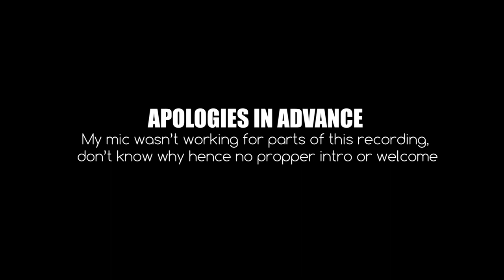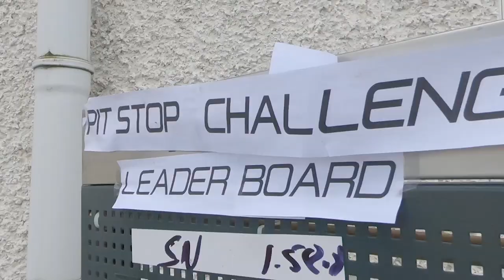Vlog E66 - Benbulben Motor Show 2019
In this episode of the vlog, E66 - I check out the Benbulben Motor Show, limited by time and weather I try to feature as many cars in the vlog as possible, but as always there is never enough time.

I completely missed the Mini club and there were a number of High performance cars also I didn't get to see.

I think next year I'll try and catch the Motor show again but I'll get there earlier next time to capture more of the cars and try to speak with a few more of the owners.

I had audio and video issues in this vlog and I completely lost the footage from a vlog from the day before where I visited Ballina and friends of mine as we watched the Champions League Final between Liverpool and Spurs. I got some lovely Drone Footage but I'll save it for another day.

Equipment Used:
Gopro 7

Photos: Samsung S8

V L O G   V I D E O

I make most of these videos for myself, my family and friends to enjoy and share. If you like the video, great I'm delighted, let me know.

If you don't like the video, oh well !!! :) maybe you'll like the next one I upload.

Be part of my channel, if you enjoyed watching this video please hit the thumbs up icon, maybe leave a comment, consider subscribing and sharing my video with someone who might also like it.

By either liking, commenting, subscribing and sharing, lets google know that there is some sort of interaction on my channel, which in turn helps them figure out who to share my videos with others who might enjoy watching them.

Copyright: LatinAutor, WMG, UBEM, SOLAR Music Rights Management, LatinAutor - SonyATV, EMI Music Publishing, [Merlin] UnionSquareMusic

V L O G  P L A Y L I S T   2 0 1 9

V L O G   P L A Y L I S T   2 0 1 8

V L O G   P L A Y L I S T  2 0 1 7

T E L E P H O N E

P R E V I O U S / C U R R E N T  C L I E N T S  I N C L U D E

Connolly's Mercedes - Benz,

The Wine Buff Sligo,

Irish TV,

Feehilys Florist,

Fine Gael Political Party,

Bruss gmbh,

I.T. Sligo,

An Gardai,

Burns Car Sales,

Wedding Journal,

Our services have been used by Magee Fashions, Ireland West International Airport, Midwest Radio, Ocean FM,

Our Services Include:

Concept Development - Script Supervision - Camera, Audio & Lighting - Presentation Direction - Editing - Music & Graphics.

Website Design - Youtube Channel Maintenance - Facebook Page Maintenance - Editing Service - Duplication and Conversion Services.

Product Reviews - Event Video Production - Product & Services Launch - Music Video - TV Advert - Online Promotion - Podcast Production - Studio Hire - Freelance Camera Operators.

Photography Service - Property Video Sales - Motor Car Sales Promotions - Weddings - Plays - School Productions - Drama Productions - Traffic Video Analysis.